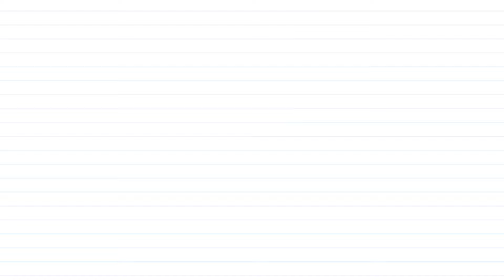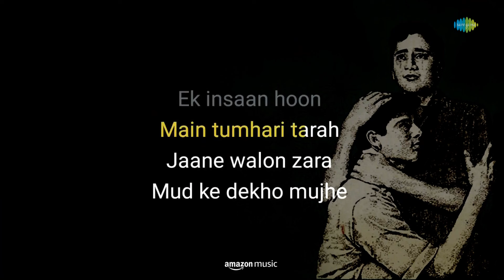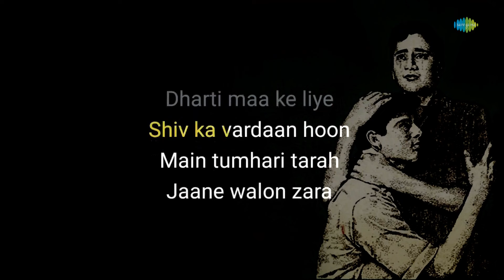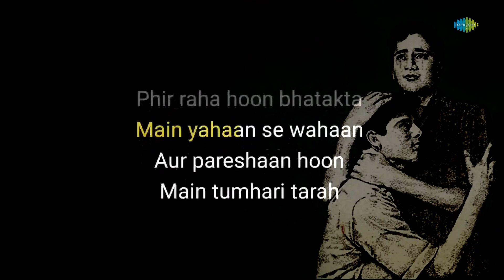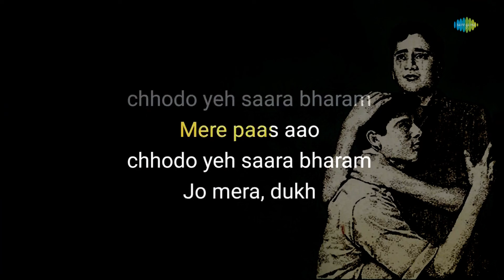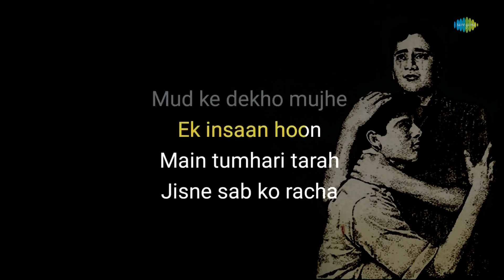Janewalo Zara Mudke Dekho - Karaoke with Lyrics | Mohammad Rafi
If you're in the mood to sing your heart out, you can grab the mic and join in on this fun karaoke session with "Janewalo Zara Mudke Dekho" written by Majrooh Sultanpuri  and composed by Laxmikant - Pyarelal

Credits:

Song: Janewalo Zara Mudke Dekho
Artist: Mohammad Rafi
Music Director: Laxmikant - Pyarelal
Lyricist: Majrooh Sultanpuri